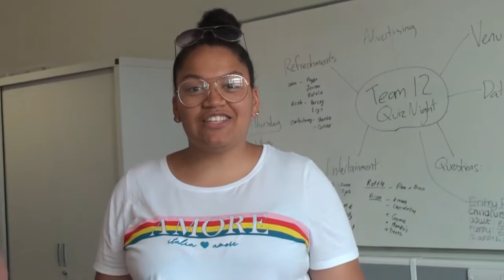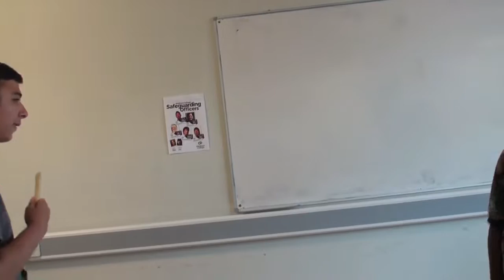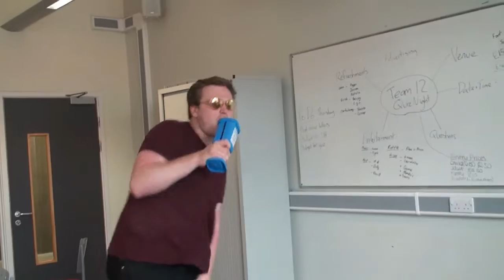NCS Medway Staff Video 2018 - Survivor by Destiny's Child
This years wave 1 NCSMedway staff video. A small gift to all of our @NCS wave 1 summer 2018 participants from the NCS staff (Team Leaders & Assistant Leaders). Music credit: 'Survivor' by Destiny's Child.